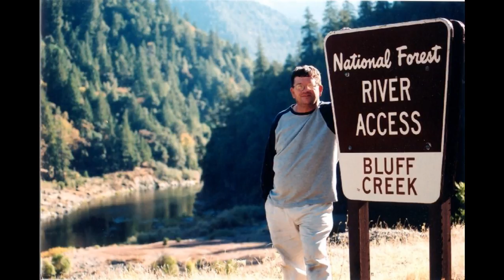M.K.Davis discusses the best images from the first walk sequence of the Patterson film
The very best from the first "Walk Sequence" of the Patterson film. Footprints in the sand, fat on the back, glut muscles, falling over etc. Lots of action in this obscure part of the famous film.